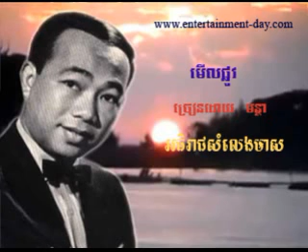52 Montha មើលផ្លូវ